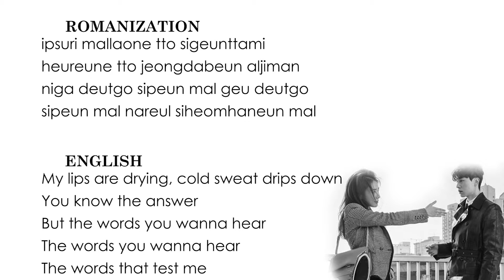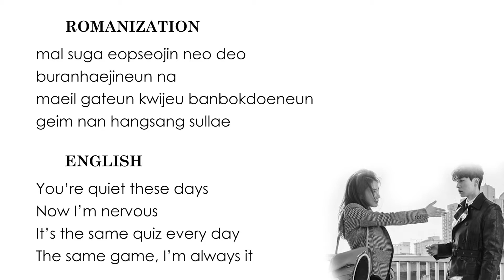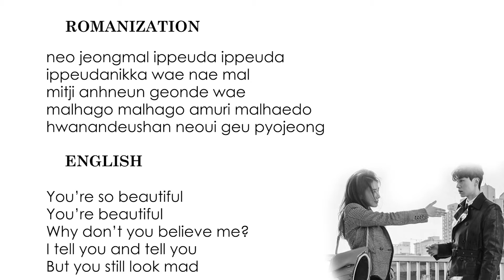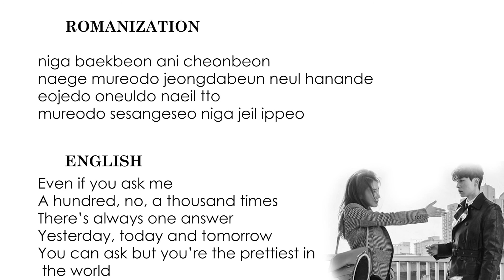You’re BEAUTIFUL LYRICS (english and korean )- Eddy Kim – (이쁘다니까) | Goblin OST Part 5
bLLeU&index=5